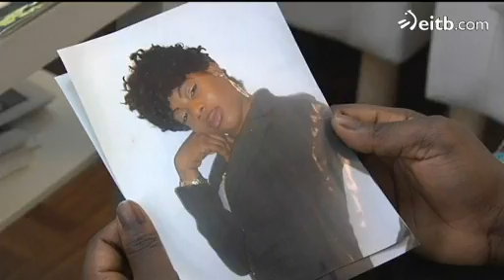Denuncian el desamparo de las mujeres que ejercen la prostitución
La comunidad nigeriana quiere denunciar el desamparo en la que se encuentran muchas mujeres que ejercen la prostitución. Al no tener papeles, tienen miedo a denunciar las vejaciones.